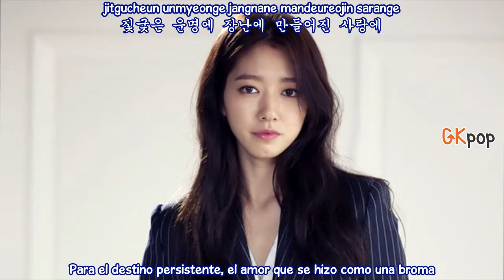Tiger JK (Feat Punch) – First Love (Sub. español - hangul - roma) (Pinocchio OST) HD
tiger jk feat punch first love mv sub español hangul roma ♫ [MV] Pinocchio OST ♫ ♬

[Tiger Jk Feat Punch] First Love - Pinocchio M/V
tiger jk feat punch first lovev ssub español
tiger jk feat punch first love mv eng  hd
tiger jk feat punch first love mv sub esp hangul/roma
tiger jk feat punch first love subtitulos en español hd

SUB ESPAÑOL |[MV] [Tiger JK Feat Punch]  First Love - Pinocchio